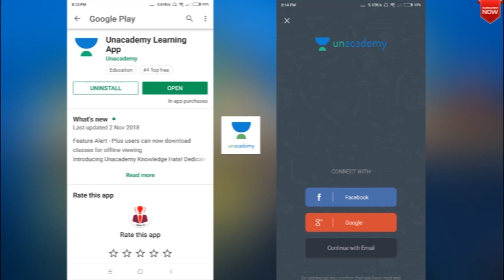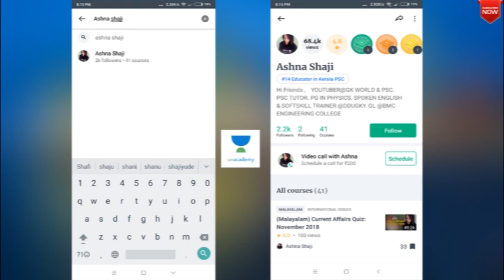PSC ചോദ്യോത്തരങ്ങളിലൂടെ കേരള പി.എസ്.സീ | kerala psc solved questions